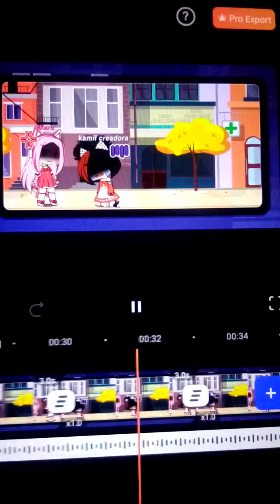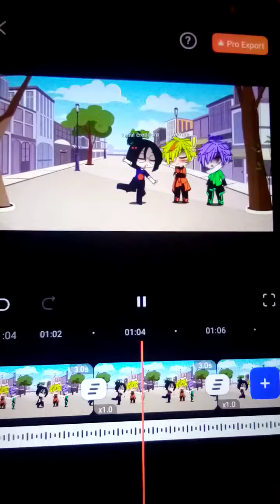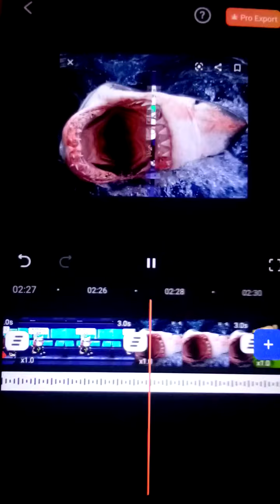puse varios memes 😓😢😭